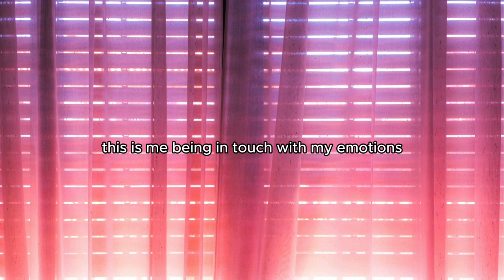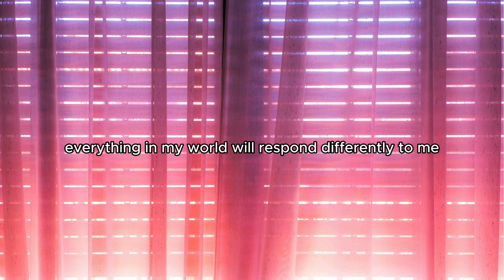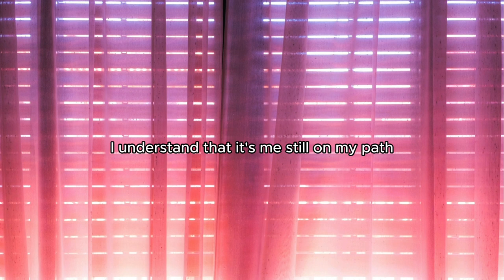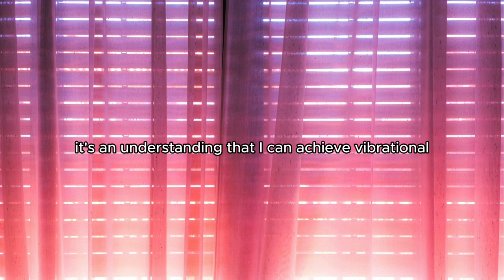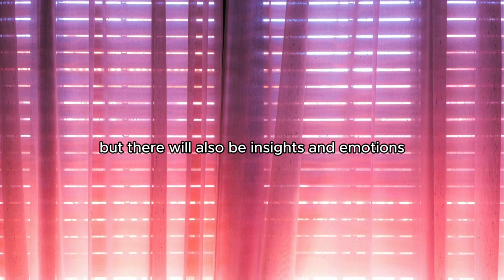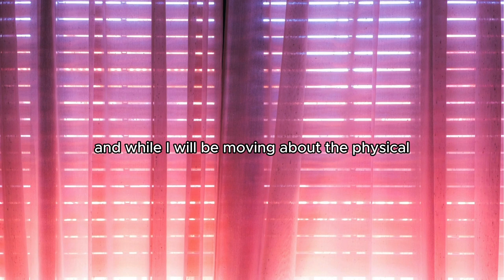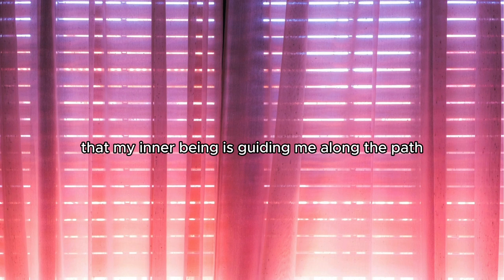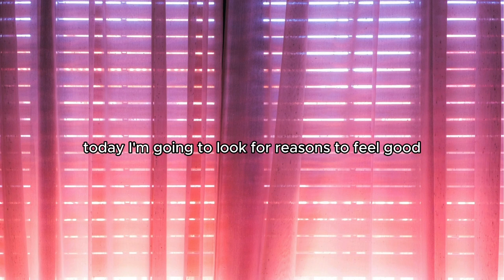miracle day rampage 10 minutes | Abraham Hicks script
listen to this first thing in the morning, for at least 21 days and see miracles happen in your day. manifest your perfect good day by setting your intentions and pronouncing your good day every single day. In this video I am reading a script from Abraham Hicks.

Wishing you all success, fulfilment and happiness.